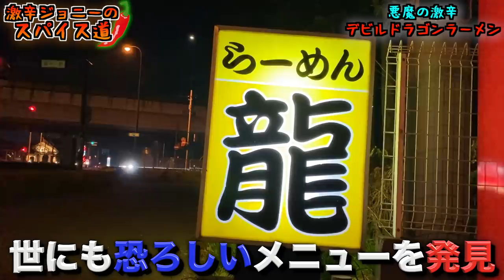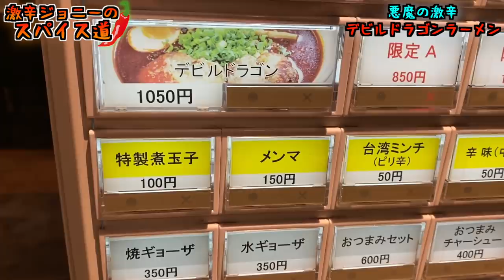【激辛】デビルチャーハンの拉麺編？チャーシュー竜田揚げ入りドラゴンラーメンをすする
【今回のお店】
ドラゴンラーメン
茨城県下妻市堀篭968-1